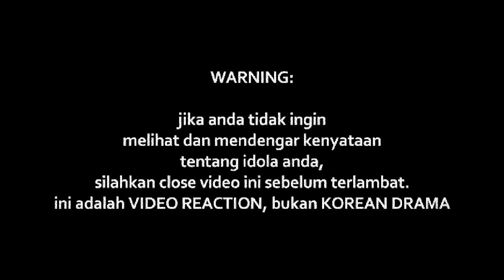Faizal Tahir - Ragaman (LIVE)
Watch Previous Seasons of INDOREACT

ragamanlive ((( DONASI BTC : 1BSH1HWSPnjhYTSVsCdPTyMxXHs5MhV2wS )))